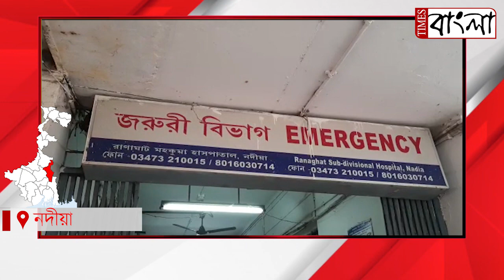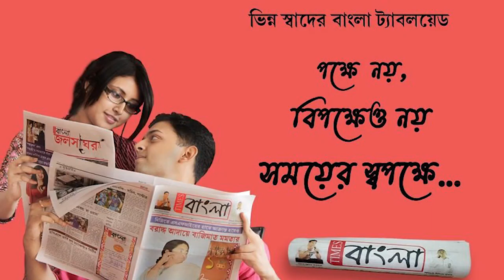নদীয়ার ফুলিয়ায় আবারো পথ দুর্ঘটনায় পথচারীর মৃত্যু